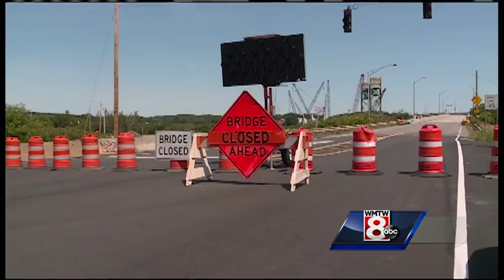Sarah Long Bridge closes permanently, will be replaced starting this fall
The Sarah Long Bridge will not reopen because estimated repair costs don't make sense with replacement slated to start in November, according to officials.